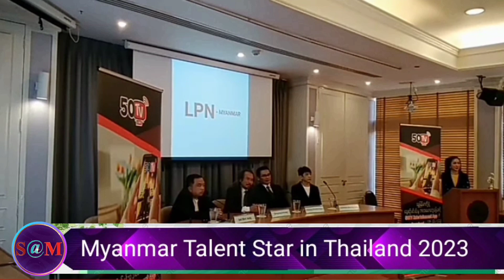The​ SaM​ ET! NEWS​ สมพงค์ สระแก้ว​FOUNDER LPN กล่าวถึงงานแถลงข่าว​ Miss​ &​ Mister​ Myanmar​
The​ SaM​ ET! NEWS​ สมพงค์ สระแก้ว​FOUNDER LPN กล่าวถึงงานแถลงข่าว​ Miss​ &​ Mister​  Myanmar​ Talent​ Star​ in​ Thailand​ 2023​